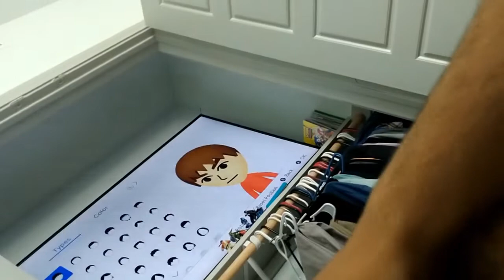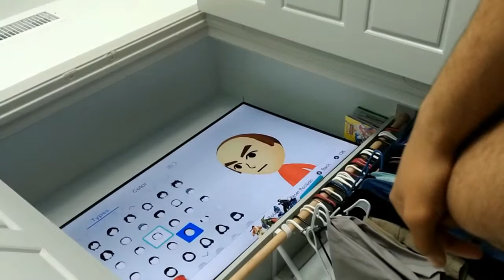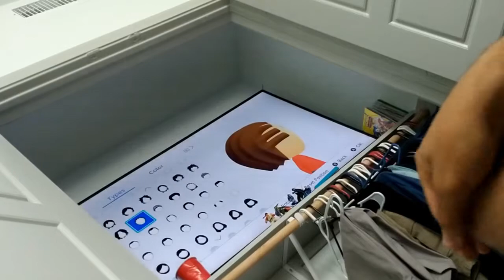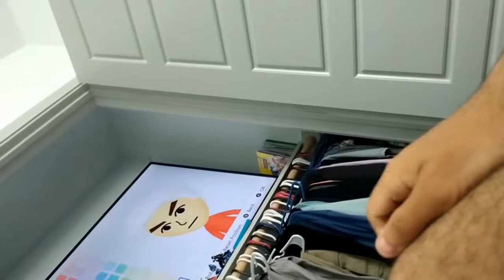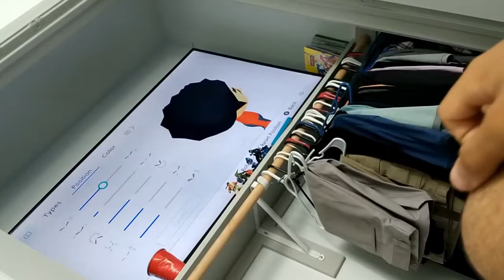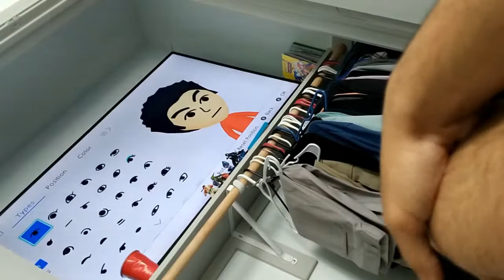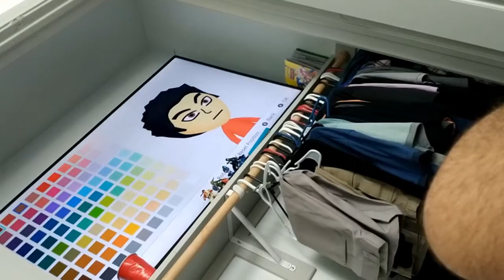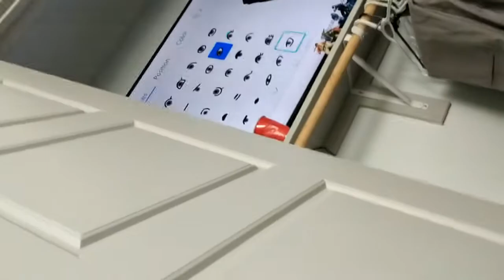Squad Moments #7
Hey Howdy everybody, I've been kind of sleeping on here, my apologies but I'm back and ready to get things going. This video funnily explains why I've been gone, but anyways hope you enjoy!